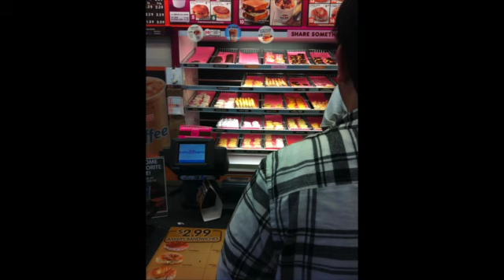Donut Draft: Strategy and Sprinkles Documentary Intro and Trailer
A documentation on the events that transpired that fateful day in March of 2013 where six men competed in drafting and consuming six dozen donuts. Betrayal. Jealousy. Frosting.

Music credits (trailer):
Jobs Schmobs - Bomb the Music Industry!